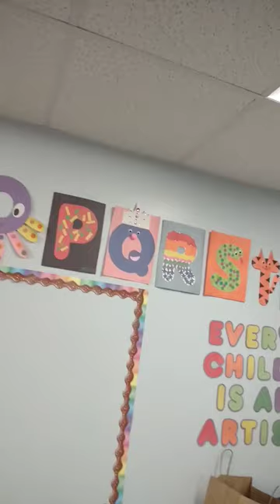Fun Alphabet Crafts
Our students made these adorable alphabet crafts throughout the school year! The ones shown were made by my assistant. Some are easier than others to make.